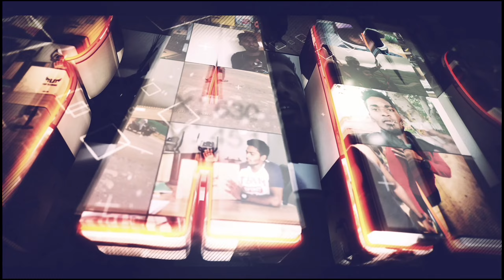Ep-14 Rishikesh to Kasol|Ganja Village In India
Hai guys👋
Ellarukum vanakam🙏
Welcome to Namma channel 🥰
This video about Rishikesh to Chandigarh motovlog..do watch share guys❤️